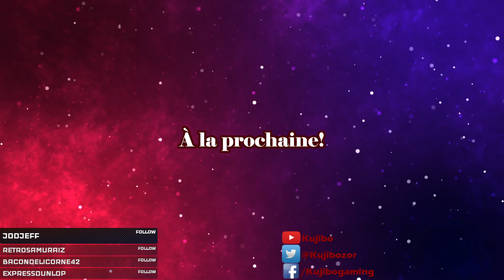Vendredi-nD | La danse macabre de Wadeford | Épisode 72 : Pirates des ombres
Bienvenue à Azlar, un monde créé par un conflit entre les créatures célestes et les démons de l'abysse. Les créatures mortelles font un pacte avec les célestiaux pour hériter d'Azlar, menant à une longue période de paix.
La théocratie de Retlia déclare la guerre au khanat de Bamunz, une première guerre d'importance depuis la genèse et une groupe improbable se retrouve coincé au milieu du conflit.
Venez rencontrer Skarius, l'érudit bonace, Hildryn, la championne du combat et du pari, Ælla la guerrière qui plie la réalité à sa volonté et Phereos le mystérieux séducteur.